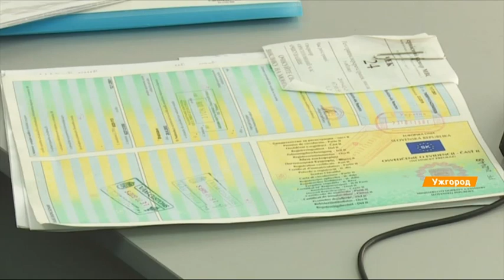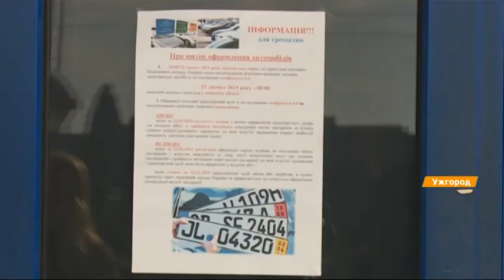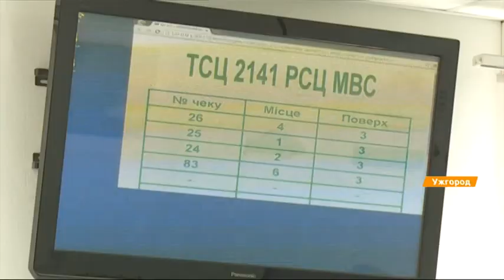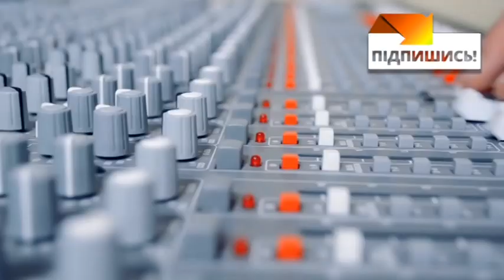7 дней до завершения льгот евробляхерам: почему без таможенных брокеров не обойтись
На Закарпатье - ажиотаж из-за растаможки евроблях. Льготный период легализации завершается в полночь 22-го февраля, поэтому на таможне и в сервисных центрах - очереди. Водители уставшие, но не нервничают - хотят успеть оформить авто за полцены.